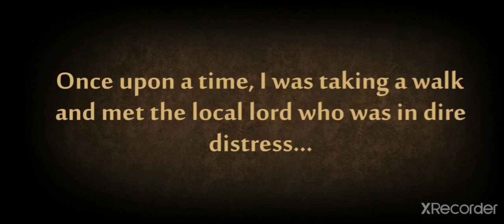shadow fight 2 sense's story part 1 (old hounds)